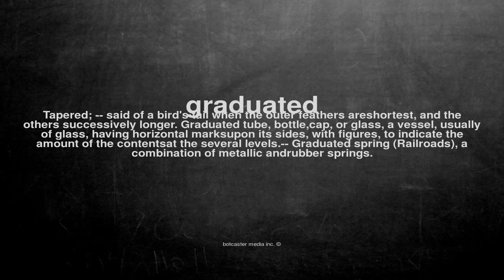What does graduated mean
What does graduated mean in English?